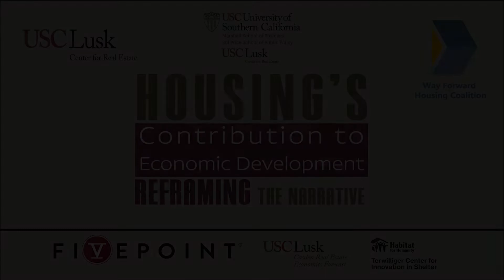The Real Estate Revolution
Housing's Contribution to Economic Development: Reframing the Narrative

Part 4: The Real Estate Revolution

Emile Haddad, Founder and Chairman Emeritus, FivePoint Holdings, LLC

The USC Lusk Center for Real Estate and The Way Forward Housing Coalition present a two day conference on unleashing the housing sector’s potential to drive economic growth and social equity in emerging markets and developing countries.

FivePoint Holdings, LLC
Sol Price School of Public Policy
USC Casden Multifamily Economic Forecast
Terwilliger Center for Innovation in Shelter